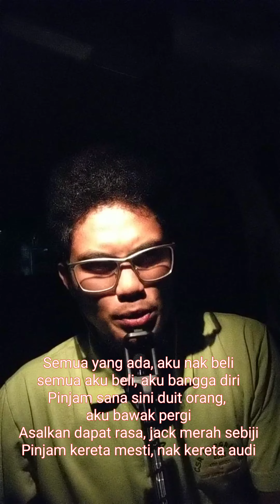show down fastest rappers Hakim Menhad